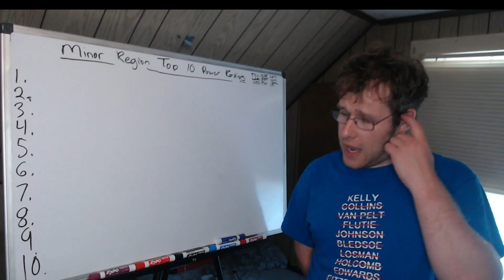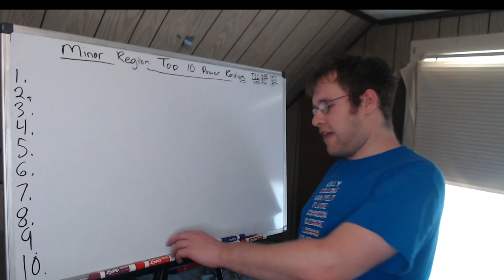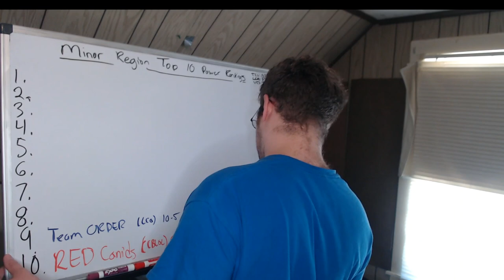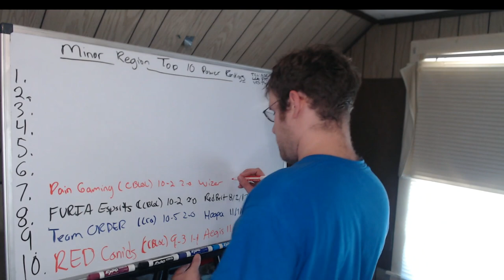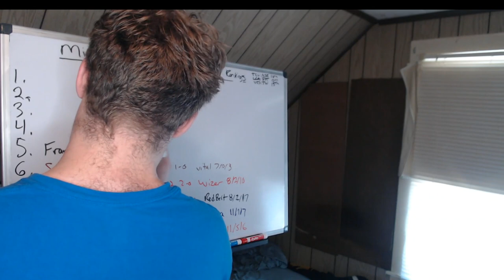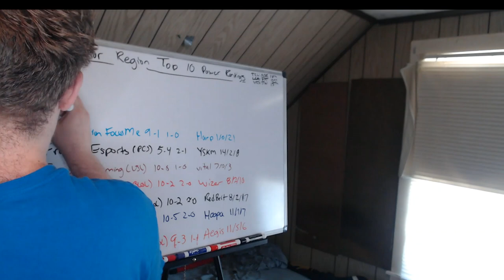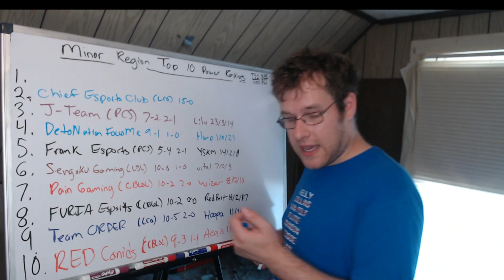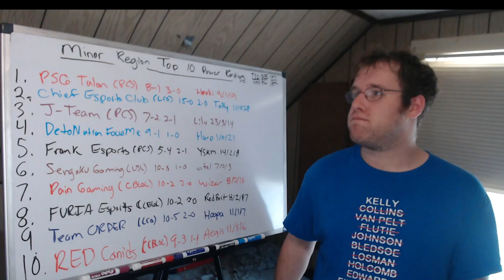League of Legends Top 10 Minor Region Teams (7/20/22)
In this video I go over the top 10 teams in the minor regions of the League of Legends space. This covers the: PCS, VCS, LCO, CBLOL, TCL, LLA, and LJL.